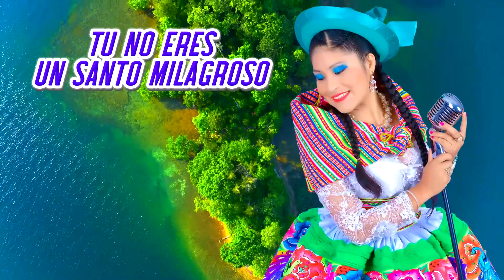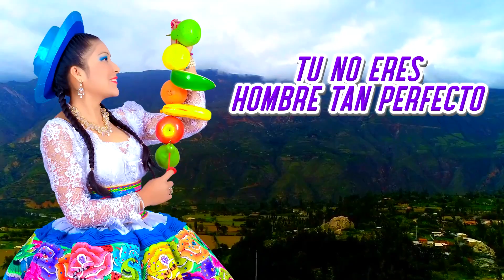🌸🌸KARINA DEL PERÚ🌸🌸👉🏻👉🏻SANTO MILAGROSO👉🏻👉🏻PRIMICIA💘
🌸🌸KARINA DEL PERÚ🌸🌸
La voz Que Acaricia Tu Corazón💓💓💓
Tema👉🏻👉🏻 SANTO MILAGROSO
Mus. Fredy Cantaro
Let. Hilda Guillen A.
✨✨✨PRIMICIA✨✨✨
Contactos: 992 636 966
YOSY PRODUCCIONES
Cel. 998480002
Realizador Audiovisual: David Cruz O.
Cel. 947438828